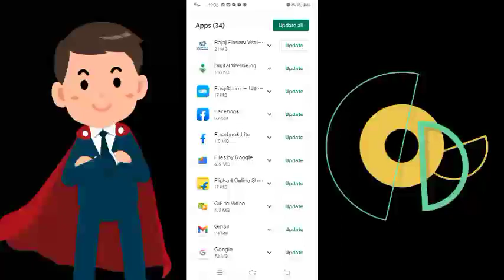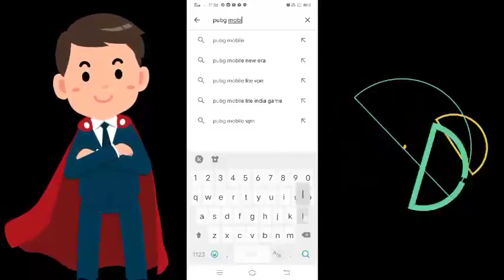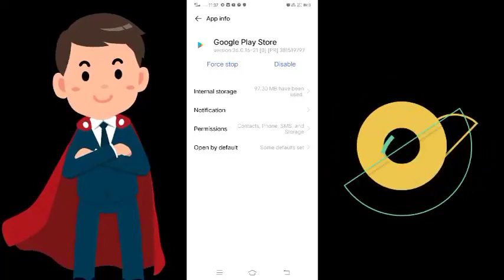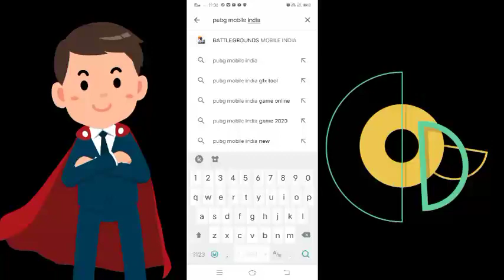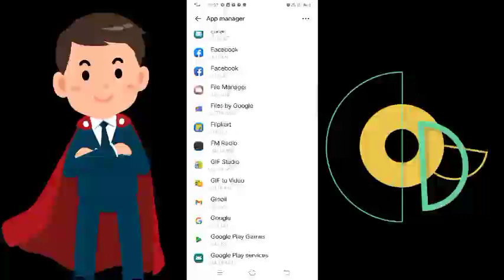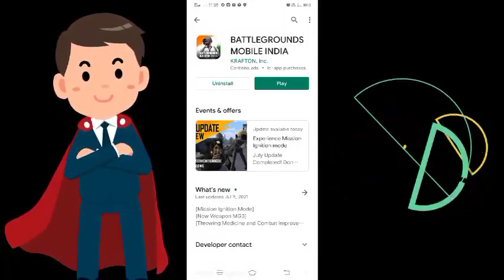🤑how to pubg update 🤑 pubg update link 🤑 how to Pubg Mobile india UPTATE 1st kaise kren